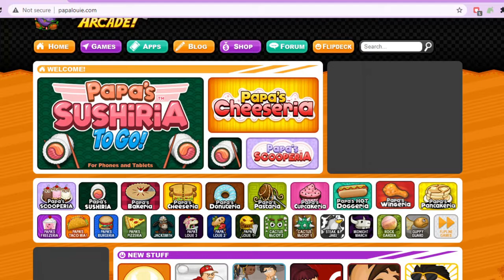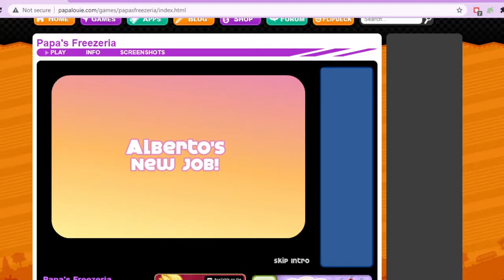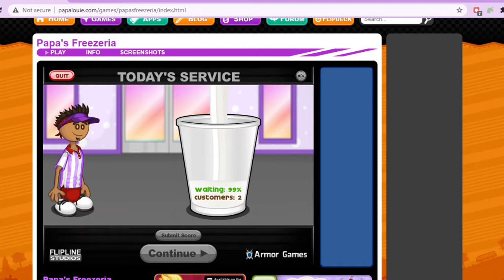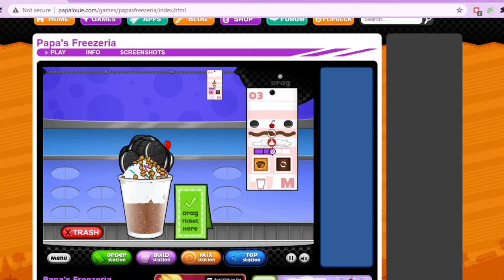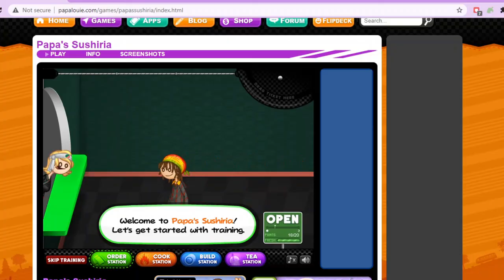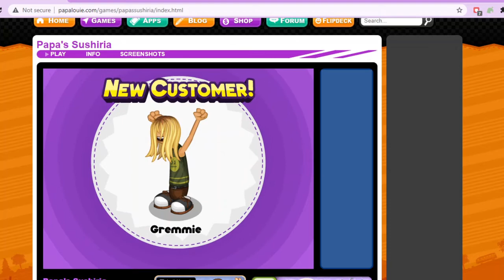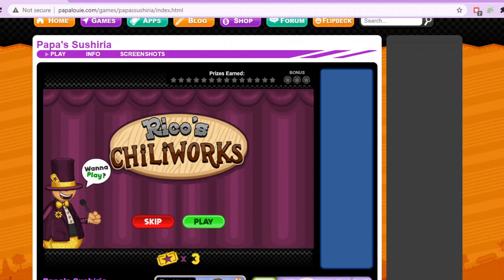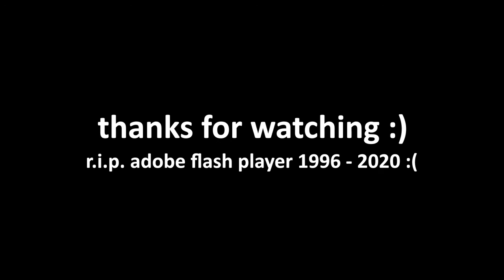Papa Louie games because flash player is shutting down (ft. Onion!)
Farewell, Flash Player. You will be missed :(